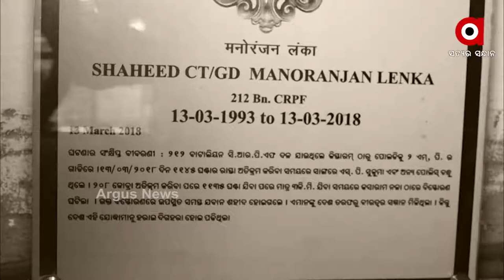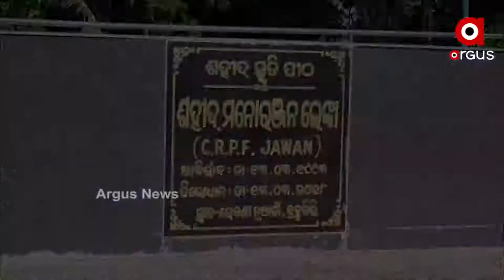ଜନ୍ମଦିନରେ ସହିଦ୍ ପୁଅକୁ ମନେପକାଉଛି ମା'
ଦେଶର ଗର୍ବ ଓ ଗୌରବ ସହିଦ୍ ମନୋରଞ୍ଜନ ଲେଙ୍କାଙ୍କୁ ଆମର ସଲାମ୍ ।